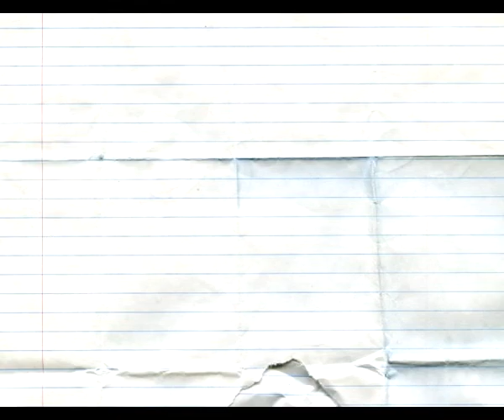BTV Hits Episode 2 "Every Time I Bike" - Segment 2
Banten TV Productions 2010 | Channel 22 UHF

Producer: Benny JR
Host: Jean Martin
All crew from Banten TV